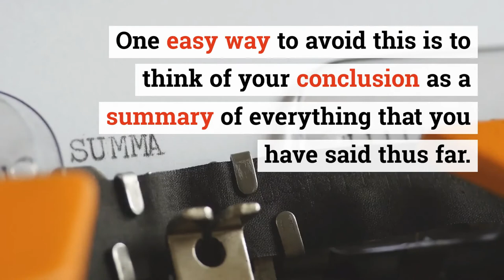Discussion Vs. Conclusion: Know the Difference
"Did you check if your discussion is able to describe the results? Also, does it overlap with the conclusion? To make sure it doesn’t, do check this video! The discussion section of the manuscript should come after the methods and results section and before the conclusion, and should not be confused with the latter. To find out more about how to draft effective and different discussion and conclusion sections, check out the following Staying updated and well aware about the industry is important for everyone. We, at Enago Academy, have enormous resources for you to explore through. However, reading descriptive blog articles can be very time-consuming for busy researchers. So, here we are, with a number of short videos, adapted from the blog articles, but with all the key highlights from the same. Don’t miss them!